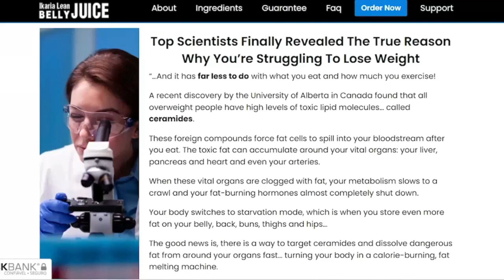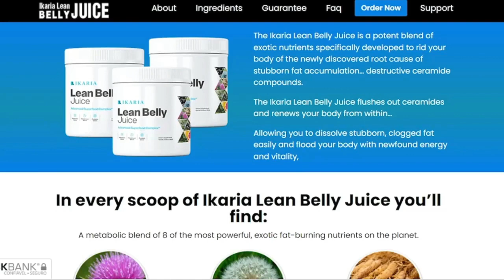Ikaria Lean Belly Juice Reviews - Customer, ALERTS!!!